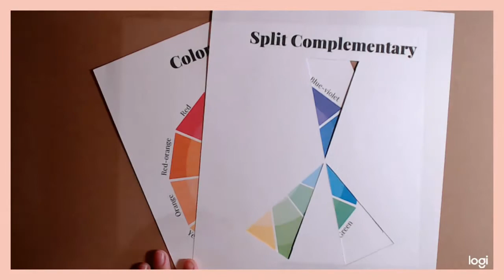Split-cup Pour (Negative Space and Bright, Bold Colors!)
Day 28 of Homebody Hall's 30-day Acrylic Pouring Color Theory Series featuring a different color scheme every day!

Day 28: Tetrad - Violet, Yellow-green, Yellow-orange